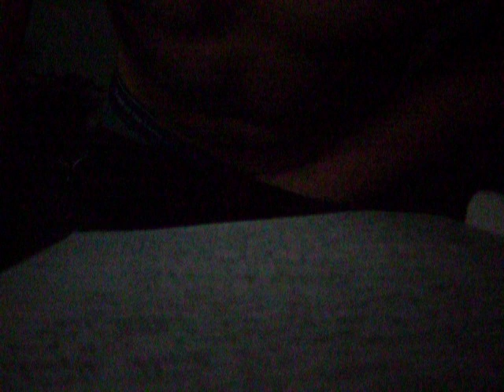daniel morehead rapping